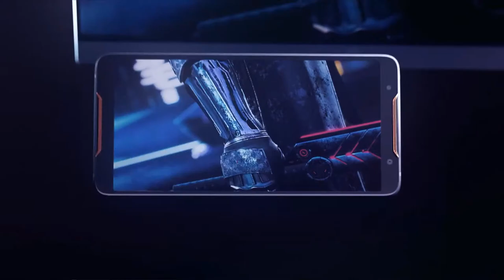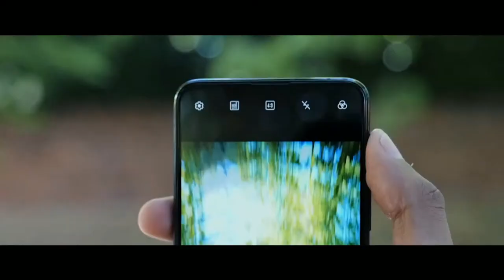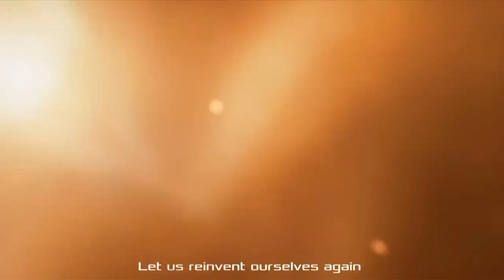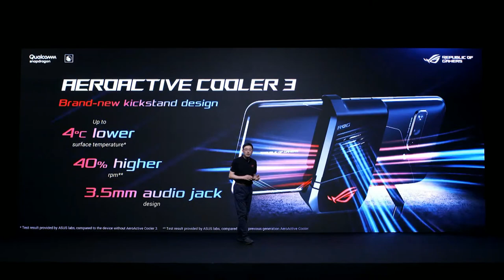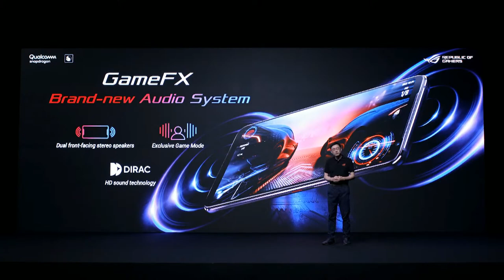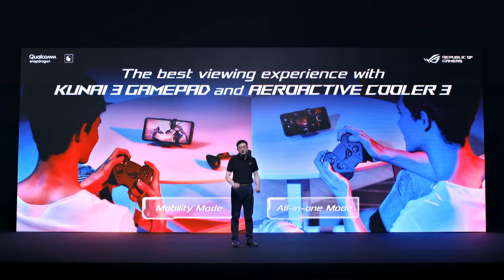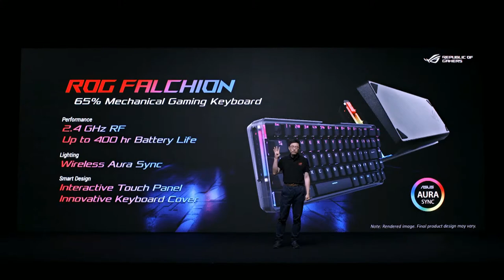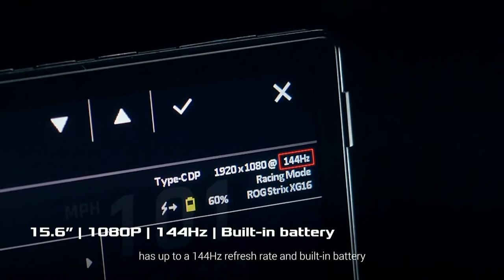ROG Phone 3 - Game Changer | ASUS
The new ROG Phone 3 is here! Catch the online grand launch of the most powerful gaming phone in 2020.

17:53 Absolute power
22:43 Stunning visual
26:38 Monster battery and immersive GameFX audio system
28:30 Built for gamers
32:42 ROG gaming ecosystem